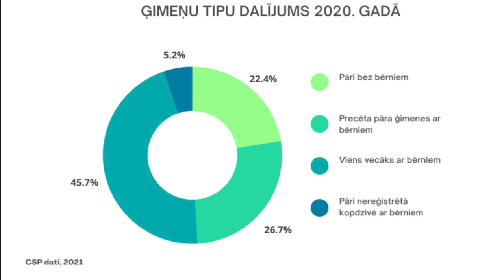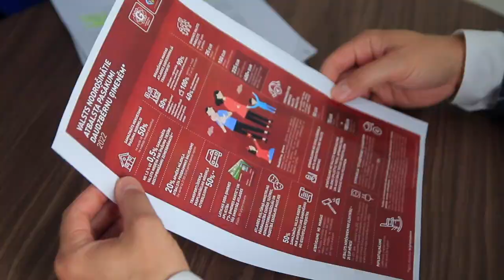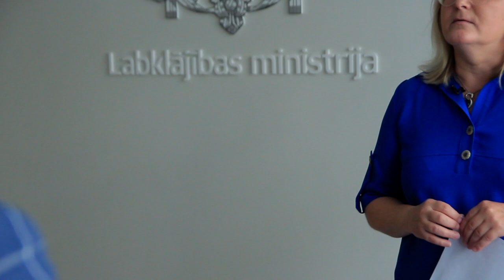Ģimenes skola S1E4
Latvijā Tēva diena tiek svinēta gandrīz 12 gadus. Raidījums “Ģimenes skola” viesojās Tēvu dienas svētku gājienā un šajā raidījumā atbildes meklē uz jautājumu - ko nozīmē būt tētim? Un vai tēva loma šodien ģimenēs un sabiedrībā mainās?